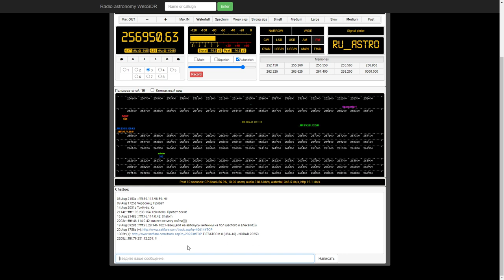Піратська трансляція Гімну України через cистему супутникового зв'язку ВМС США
256.950 MHz // 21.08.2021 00:06 (GMT +01:00)